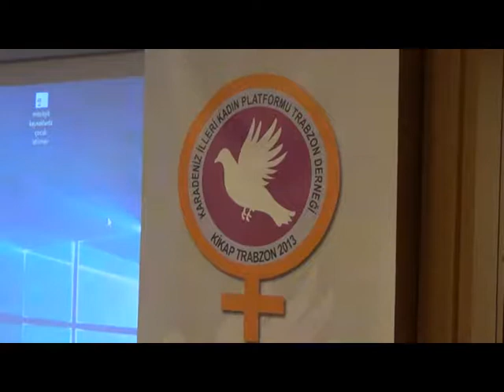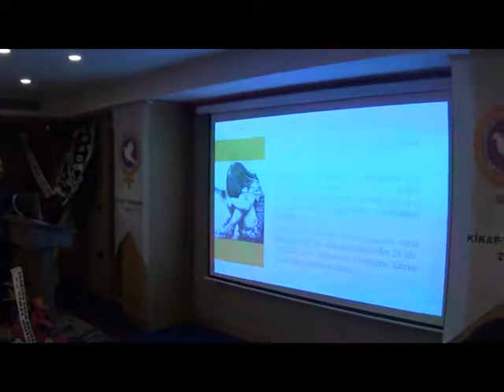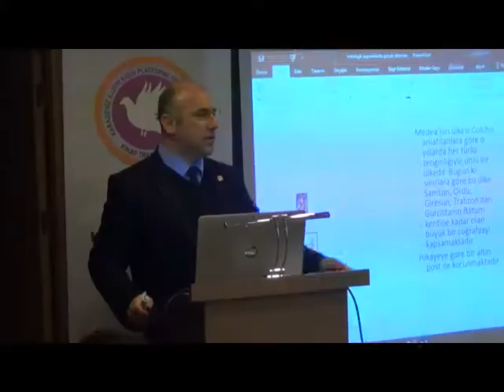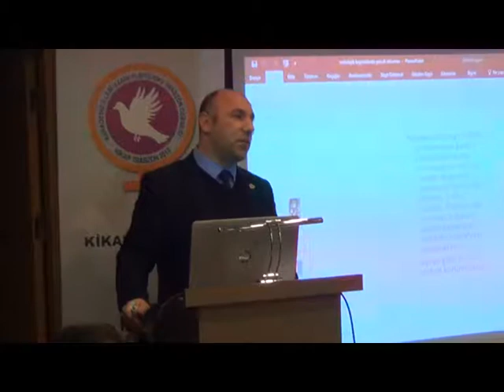Karadeniz İlleri Kadın Platformu Derneği KİKAP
Karadeniz İlleri Kadın Platformu Derneği (KİKAP) tarafından Trabzon Dedeman Otel’de “Çocuk Hamileler ve Çocuk Destek Merkezleri” Sempozyumu düzenlendi. Çok sayıda Uzman ve Akademisyen’in konuşmacı olarak yer aldığı Sempozyuma Kikap Trabzon Temsilcisi Nilgün Turan ev sahipliği yaptı.
Sempozyumda konuşan KTÜ Adli Tıp Anabilim Dalı Öğretim Üyesi Doç. Dr. Erdal Özer Çocuk İstismarıyla Mücadele(ÇİM) Modelinin tanıtımı ve yapılan çalışmalar hakkında açıklamalarda bulundu.

Haber-Video: Arif AZAK